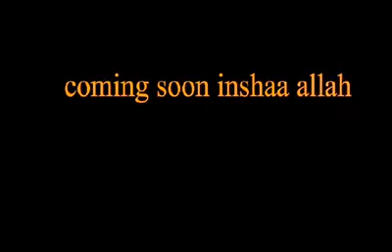qasiido macaan oo nabigeena muxamed N.N.K.H lagu amaanayo aan wada dhagaysano💓💓💓💖💖 walaalayaal